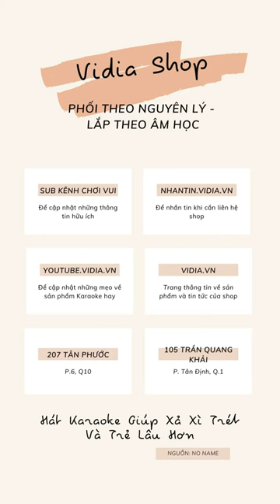Test Dàn Karaoke Di Động Tích Hợp Main + Mixer JA 9900S - Vidia 0902699186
- Đt tư vấn: 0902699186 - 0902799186
-- Nhantin.vidia.vn